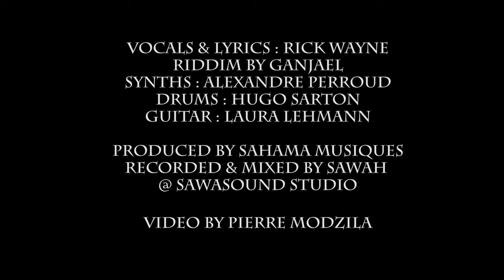1# Preview - Rick Wayne New Album - Same Blood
Vocals & Lyrics : Rick Wayne

Produced by Sahama Musiques
Recorded & Mixed by Sawah @ SawasounD Studio

Riddim by Yared Zedek
Synths : Alexandre Perroud
Drums : Hugo Sarton
Guitar : Laura Lehmann

Video by Pierre Modzila